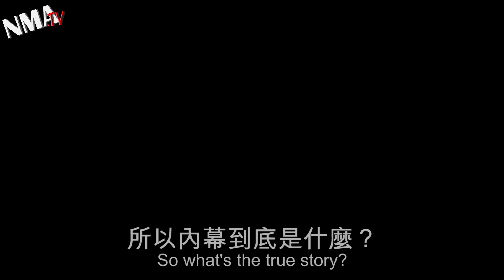Selena Gomez dumps Justin Bieber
Take a deep breath. Selena Gomez and Justin Bieber are totally donezo!* Gomez allegedly broke up with Bieber over "trust issues". Word on the street is his stint at the Victoria's Secret fashion show didn't help much either.

Here's the skinny: Tween royalty Justin Bieber and Selena Gomez have called it quits after dating for nearly two years. Sigh. According to People magazine, the two broke up over a week ago, but Justin beliebs there is still hope for a reconciliation.

Rumors about the break up range from the two having crazy-busy schedules to an affair with Ke$ha. The most popular theory being that Selena was upset after photos of Bieber and super hot Victoria's Secret model, Barbara Palvin, surfaced after the Biebster performed at the 2012 Victoria's Secret Fashion Show in NYC.

The photo in question was actually tweeted by Selena Gomez with the caption "...". Unfortunately, no one can find it anymore, but apparently it was a photo of Bieber at a house party with Palvin spotted close behind him.

Biebs and Palvin, also took a photo together at the actual show and were seen afterwards at a super sexy performance of the Lion King on Broadway. But Palvin swears up and down, she'd never ever be interested in Justin (probably to save her ass from the crazed Bliebers).

Ugh, this is about as life-shattering as when Brittany and Justin broke up. Hopefully Selena won't shave that beautiful head of hair.

*On behalf of the entire NMAtv the writer of this post would like to apologize for using the word, "dunzo". It was nearly impossible not to revert into a teenage girl while following this hard-hitting news story. It won't happen again.